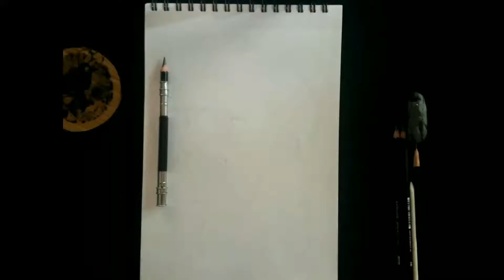Dulquer Salmaan pencil drawing